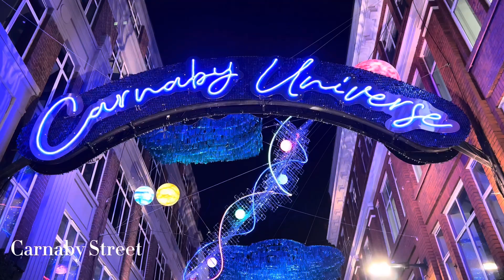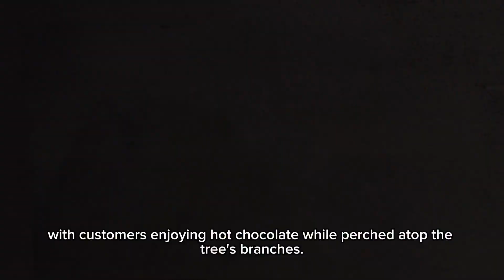2023 London Christmas lights tour | Carnaby Street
Walking a festive Central London, England for the first Christmas lights of 2023

Welcome to the vibrant and lively streets of Carnaby Street in London, where the spirit of Christmas is all around you. As you stroll through this iconic shopping and dining district, you'll be greeted by twinkling lights, festive decorations, and the contagious joy of the people.
Begin your journey at the iconic Christmas tree at Westfield Shopping Centre, a towering 65 feet tall tree adorned with sparkling lights and sparkling ornaments. The tree is the perfect spot to capture some amazing photos with your friends and family.
Next, head over to the bustling Christmas markets lining Carnaby Street. Here, you'll find an array of stalls selling everything from festive clothing and accessories to traditional British treats and festive ornaments. Don't forget to pick up a souvenir Christmas card to remember the experience by!
As you stroll along Carnaby Street, you'll also come across numerous live music performances, street performers, and of course, the famous hot chocolate tree. This giant, life-sized tree is a must-see, with customers enjoying hot chocolate while perched atop the tree's branches.
For those looking for a little bit of magic, head to the enchanting Carnaby Street Christmas Lights Gallery. This pop-up gallery showcases beautiful photographs of London's Carnaby Street during the holiday season.
Finally, satisfy your hunger at one of the many restaurants and cafes along Carnaby Street. From delicious British dishes to international cuisine, there's something for everyone to enjoy during this magical time of year.
So, come and experience the excitement of Carnaby Street Christmas at London – a celebration of the season that will leave you with memories to last a lifetime.